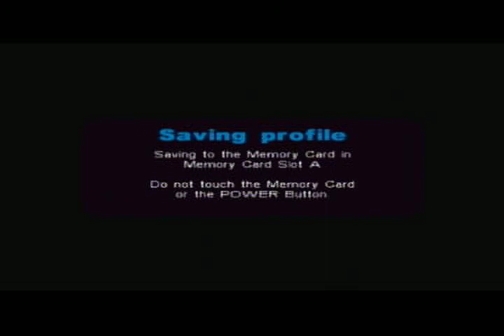Let's Play Metal Arms: Part 21 - Enter Shhhh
Hard to easy in just 2 battles.